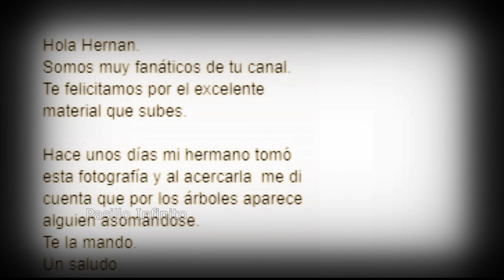Top de los Casos mas Aterradores de Fantasmas l Pasillo Infinito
Top de los Casos mas Aterradores de Fantasmas.mp4